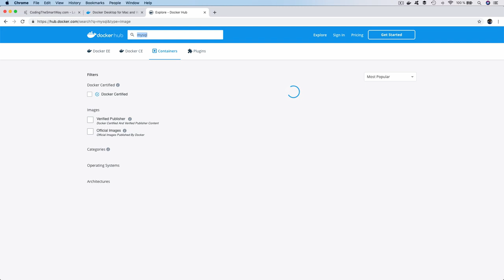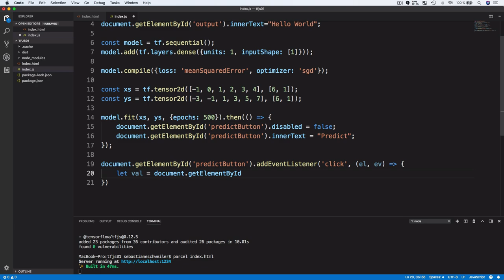CodingTheSmartWay Trailer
Welcome to the CodingTheSmartWay.com channel. Here you'll find free tutorial on modern web development & machine learning.